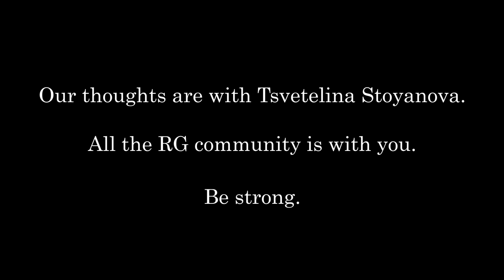Rhytmic gymnastics in Rio: who will be the winners?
Here are the gymnasts who will compete in the Olympic Games in Rio 2016! (no one knows the two Russian girls who will go except for Irina Viner, so I put the three of them in the video!).

Which are your favorites?

Individuals:
Yana Kudryavtseva (RUS)
Margarita Mamun (RUS)
Alexandra Soldatova (RUS)
Melitina Staniouta (BLR)
Salomé Pazhava (GEO)
Ganna Rizatdinova (UKR)
Marina Durunda (AZE)
Neta Rivkin (ISR)
Laura Zeng (USA)
Carolina Rodríguez (ESP)
Neviana Vladinova (BUL)
Son Yeon Jae (KOR)
Ksenyia Moustafaeva (FRA)
Katsiaryna Halkina (BLR)
Varvara Filiou (GRE)
Kaho Minagawa (JPN)
Sabina Ashirbayeva (KAZ)
Nicol Ruprecht (AUT)
Veronica Bertolini (ITA)
Ekaterina Volkova (FIN)
Anastasyia Serdyukova (UZB)
Ana Luiza Filioranu (ROU)
Shang Rong (CHN)
Jana Berezko-Maggrander (GER)
Natalia Gaudio (BRA)
Danielle Prince (AUS)
Elyane Boal (CPV)

Groups:
Russia
Bulgaria
Spain
Italia
Japan
Israel
Belarus
China
USA
Ukraine
Germany
Uzbekistan
Greece
Brasil